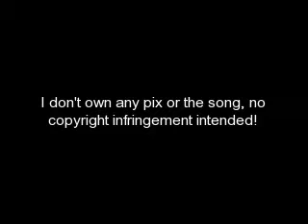Be There Forever-Ch41 Part 2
Chapter 41
Part 2

**Nicks POV**
[I was checking my phone for Alyses daily message. It was like a habit now; I would listen to her voicemail and that would be enough. I didnt actually need to talk to her. Normally she would call around 8 and leave a message. It was already 8:30 and she hadnt even called. That was weird.
Then my phone rang. It was Alyses home number. I let it ring, then waited for the voicemail to come. When it did, I listened to it, but I knew right away it wasnt Alyse.]
"Nick, its Lauryn. Look, I know you and Alyse arent really on speaking terms right now, but I need you to come over. She needs you to come over. Its really important. Please."
I hung up the phone and was already headed out the door when I ran into Kevin.]
K: Hey, uh where you headed to in such a hurry?
N: Alyses.
[The door slammed behind me. I didnt mean to be short, but I was in a hurry.
As I ran out of the lobby I asked Garry, our doorman, to call me a cab.]
G: Sorry Nick, but its gonna be awhile.
N: What do you mean? [I said, breathless. Then I looked out of the glass door and saw what he meant. It was almost 9 on a Friday night; I should have known traffic would be bad. There was a block of cars stopped in front of the building, and even when the light turned green, no one moved. Great.
I bolted out the door and down the street. If I waited around for a cab it could take me hours to drive the 15 blocks to Alyses, when I could easily run there. Or so I thought. About halfway through I started getting tired. And the crowds grew larger. I had to walk the rest of the way.
By the time I got to Alyses building it was quarter after 9. I buzzed the apartment & tried to catch my breath incase Alyse answered. Instead, Lauryn responded.]
L: Nick?
N: Yeah, its me-
L: Ok, come on up.

***Lauryns  POV***
[I buzzed Nick up then went back to Alyses room. She hardly noticed as I entered the room without knocking and began going through her drawers to find something for her to put on. I pulled out a gray cami and light pink soffee shorts & threw them at her. She looked up.]
L: Get dressed.
A: Why should I?
L: Because. [There was a knock on the front door.] Someones here to see you. [I yelled as I headed to the door.]
A: I dont want to see anyone!
[I heard her door slam & prayed she would get dressed anyway. Then I opened the door, to see Nick standing there, panting. He walked right in.]
N: Where is she?
L: In her room.

**Alyses POV**
[I didnt care who it was, I didnt want to see them. But it might have been mom, and shed be really upset if she saw me now. I decided to get dressed.
Just as I had pulled the cami down over my stomach, there was a soft knock on the door.]
??: Alyse?
[I gasped. It was Nick.]
N: Alyse? Are you ok?
A: Yeah
.uh..[I couldnt hold it in. I was so happy he was here. I started crying again. The door opened and Nick walked in, looking worried. He saw me standing there crying and wrapped me in a hug.]
N: Shhh, shhh, its ok. [He stroked my hair and backed me up to the bed. We sat down, and I buried my head in his chest. I stopped sobbing and smiled, but tears were still running down my face. He looked in my eyes and smiled too.]
N: Theres my Alyse. [He wiped a tear from my eye. I beamed at him, but then the smile faded.]
A: Why are you here?
N: Lauryn called, and-
A: Oh, so youll answer her calls but not mine?
N: No thats not it. I am so sorry for not getting back to you, I was just
A: Stubborn.
N: Yeah. But she said you needed me, that you were upset. So
.I give up. It was stupid, and I was just jealous. Can you forgive me?
A: Yes, youre forgiven. [I hugged him again.] But you dont need to be jealous. It wasnt really anything worth getting worked up about. And, hes with another girl now, so-
N: Oh, Im sorry. Is that what this was about?
[I looked down; I just couldnt meet his eyes. I couldnt tell him why I was really upset-that no matter what I did I just couldnt seem to keep a guy. Not that I had really liked Bret, but still.
Then I remembered what Deanna had said for the second time. Did you ever ask him? Maybe I should just do it. What would it hurt?]
A: No
.not really. But I-
[My bedroom door flew open and I was cut short. My mom burst in looking frantic.]
one more later tonight
don't forget to watch the VMA's tonight!!!
=D